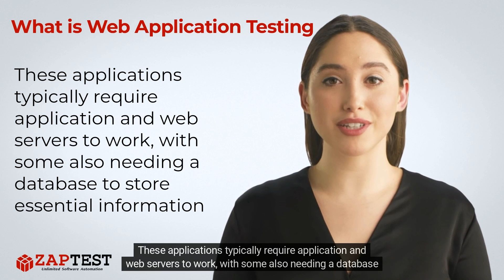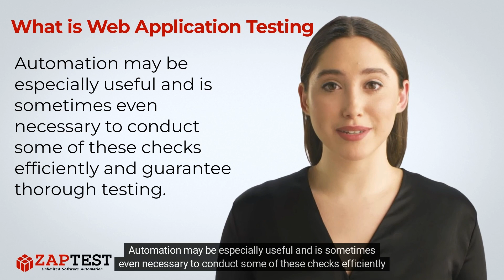What is Web Application Testing?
✅ Web applications are programs that rely upon servers and browser-based interfaces to work – many modern websites use these applications to deliver specific services and features.

They use a combination of server-side scripts (such as Active Server Pages) and client-side scripts (including HTML) to display information to the site’s users, perhaps in the form of an online shopping cart.

❓ Question …

. Unlimited Licenses